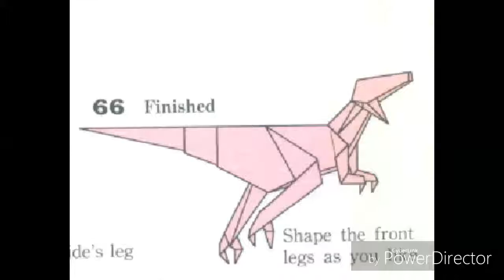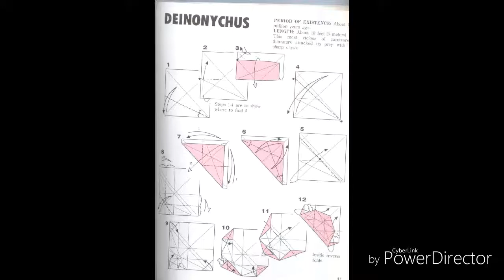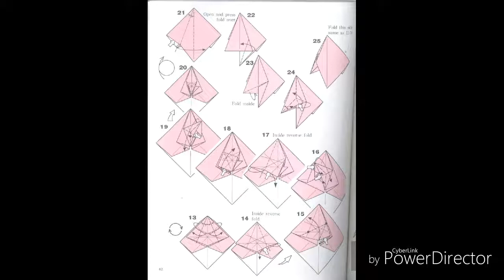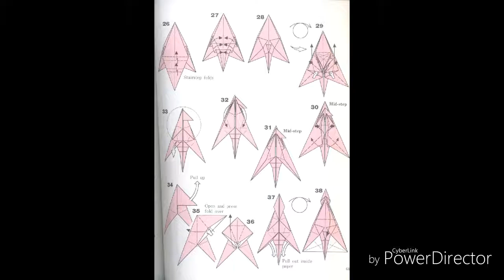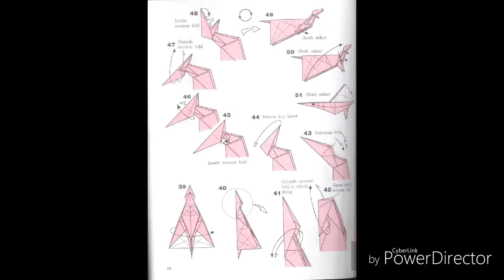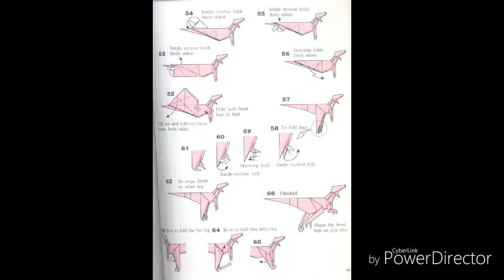Origami khung long DEINONYCHUS